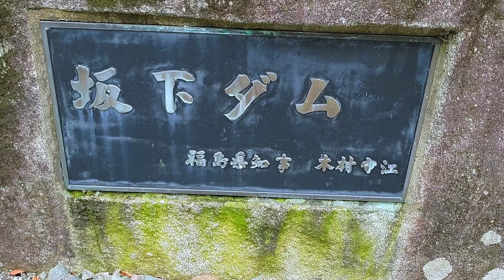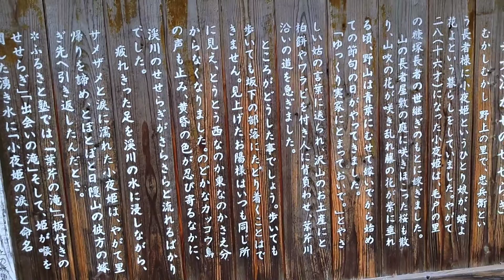#208【福島県 大熊町】春は桜！秋は紅葉！見事な景色が楽しめる大熊町の坂下ダム！ 悲しき伝説が残る湧き水！？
今回は福島県大熊町の坂下ダムの動画です。
春は桜、秋は紅葉の観光名所となっております。
広大なダムと自然の風景は見る人を癒してくれます。

悲しき伝説も残る湧き水もありました。
撮影したときは残念ながら見ることはできませんでした。